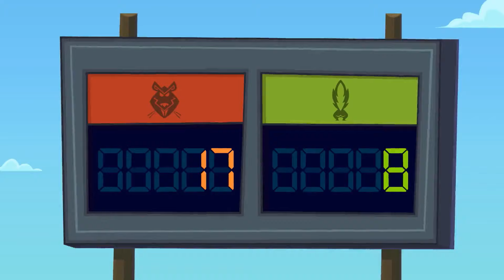Best 2023 Total Drama Moments